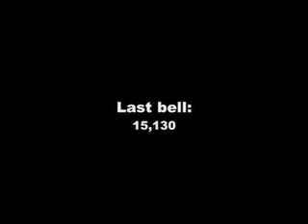Winterbells 70.492.522.116.974.200.000.000.000.000 Score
Me getting a score of 70 octillion

Songs Used
Rainy Monday - Shiny Toy Guns
Stray Bullet - KMFDM

Rainy Monday by the Shiny Toy Guns
I don't mind
You're someone that ain't mine
But someone that I'll get
And you don't know how
Hard I've tried
To convince myself that I
Can easily forget

But you left this feeling
Here inside me
One that never fails to find me...

On a rainy Monday
...a feeling inside me
Like the days of summer

..I feel it inside me
In the hopes of one day

I still can't say that I
Admit we went too far
And you won't see me change my mind
But I really wish that I
Could forget the way you are

But you left this feeling here inside me
The battle in my mind still fights me

Like the days of summer (ohhhh summer)

In the hopes of one day (ohhhh ahhhhh)

I can see that you're not beside me
But I still feel you shine inside of me

Like the days of summer oooooo
(summer, when we were together)

ohhh ahhhhh
(summer)

Like the days of summer oooooo (summer, when we were together)

ohhh ahhhh

Stray Bullet by KMFDM
I am your holy totem
I am your sick taboo
Radical and radiant
I'm your nightmare coming true
I am your worst enemy
I am your dearest friend
Malignantly Malevolent
I am of divine descent

I have come to rock your world
I have come to shake your faith
Anathematic Anarchist
I have come to take my place

I am your unconsciousness
I am unrestrained excess
Metamorphic restlessness
I'm your unexpectdness

I am your apocalypse
I am your belief unwrought
Monolithic juggernaut
I'm the illegitimate son of god

Stray bullet
From the barrel of love
Stray bullet
From the heavens above
Stray bullet
Ready or not